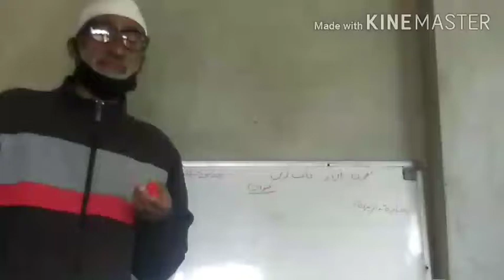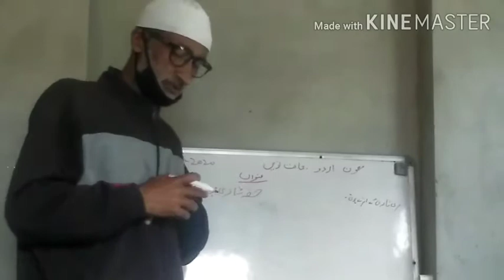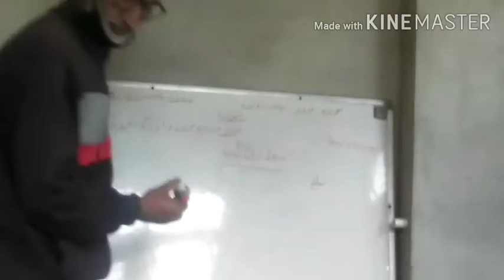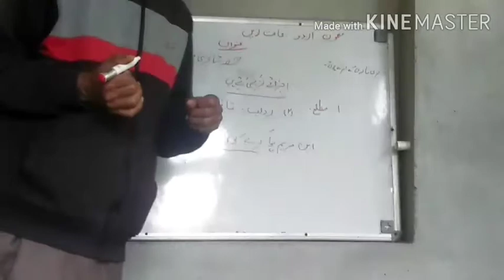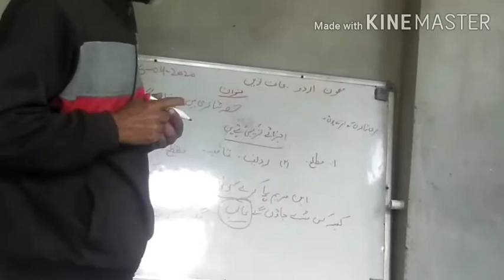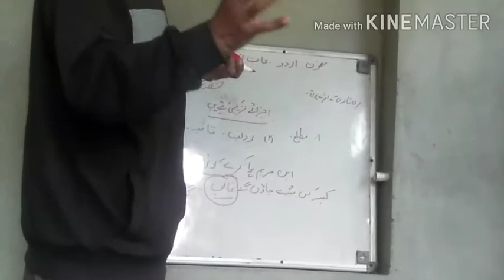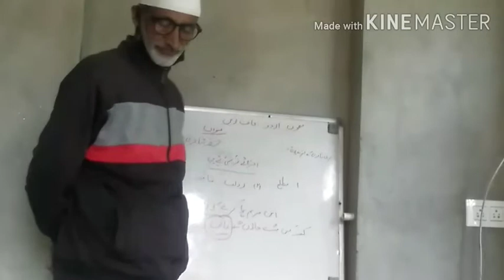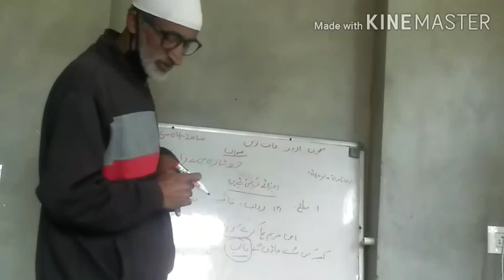Lecture no 6 class 9th subject urdu Topic Gazal of firaaq gorakpuri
G R SHEIKH HS SHANOO